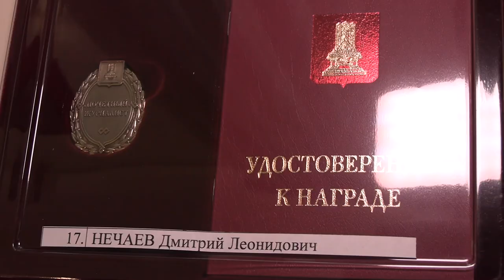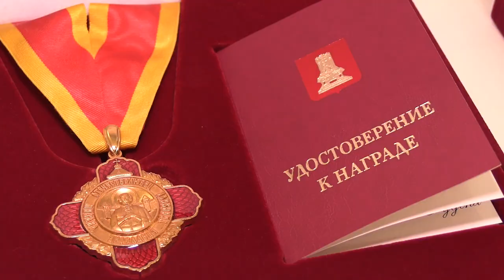Жителям Тверской области вручили государственные и региональные награды